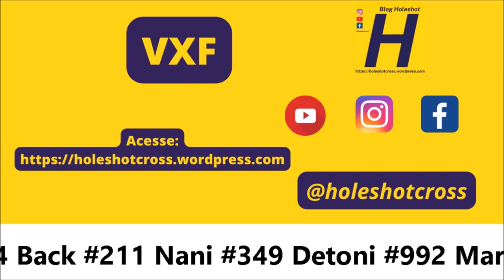VX Damas Livre - 2º etapa da Copa Mercosur 2023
Bateria disputada no domingo (30) em Salto del Guairá (Paraguai)

Confira o gate:

Damas I - #07 Pulido #25 Henker #26 Laura #49 Henker #114 Back #211 Nani #349 Detoni #992 Mariana B